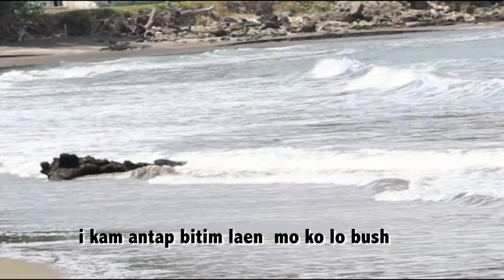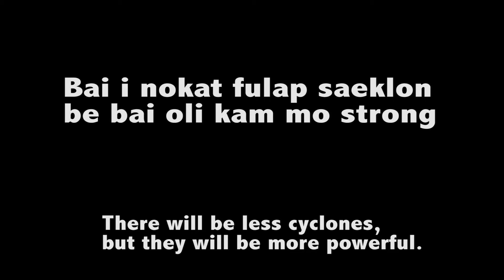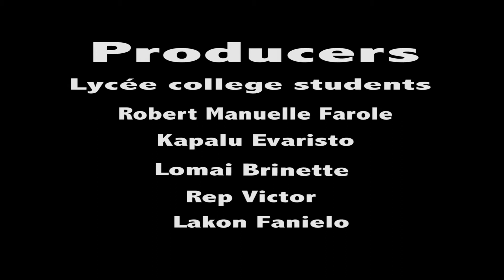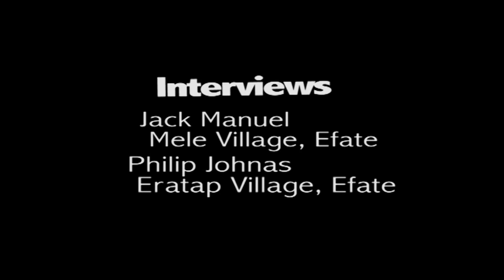Action Against Climate Change: Coastal erosion in Vanuatu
This short documentary was created by students from Lycée Louis Antoine de Bougainville College in Vanuatu as part of the Action Against Climate Change (A2C2) project, initiated by the Pacific Media Assistance Scheme (PACMAS) to showcase youth voices raising awareness about local climate change solutions in Samoa, Vanuatu, Tuvalu and Kiribati.
It was made possible by funding from PACMAS and the Australian's Government's Pacific-Australia Climate Change Science and Adaptation Planning Initiative. A2C2 was implemented by Apidae Development Innovations.